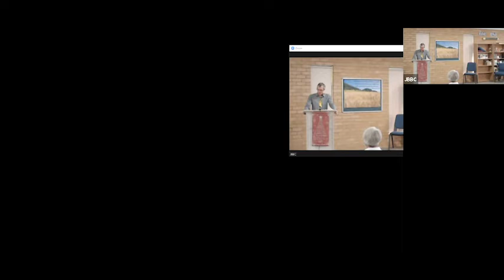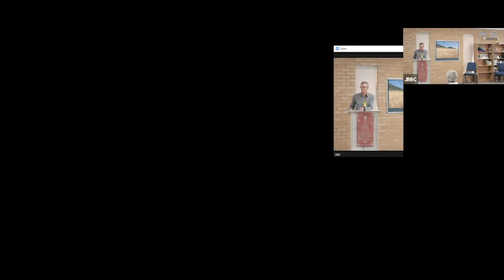Message: ‘Courageous Faith’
Bible Readings:
1) Jeremiah 26:1-11
2) Acts 12:1-11